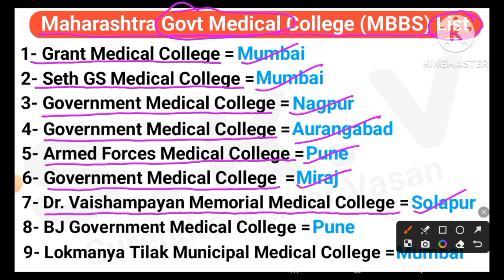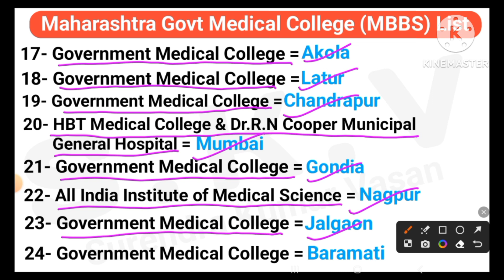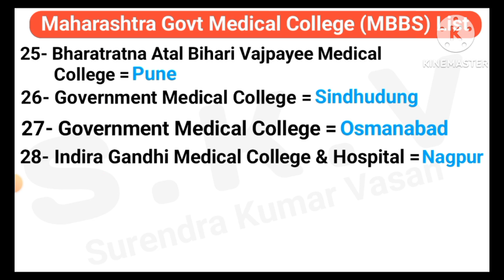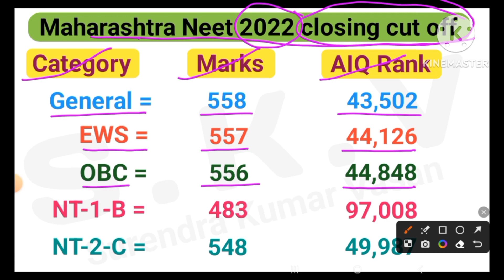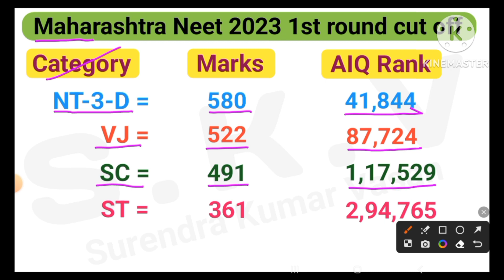Maharashtra neet cut off 2023 || maharashtra govt medical college list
maharashtra neet cut off 2023 || maharashtra govt medical college list || maharashtra neet cut off 2022
skv neet quiz

maharashtra neet ug counselling 2023
maharashtra neet registration 2023
maharashtra neet counselling 2023 date
maharashtra neet 2023 expected cut off
maharashtra neet counselling
maharashtra neet cut off 2022 mop up round
maharashtra neet cut off 2023 aiq
maharashtra neet cut off 2022 mbbs
maharashtra state quota neet ug 2022 cut off
maharashtra neet cut off 2022 ug
maharashtra neet cut off 2021
maharashtra government medical college cut off 2022
maharashtra government medical college cut off 2023
maharashtra government medical college
maharashtra government medical college ranking
maharashtra government medical college list
maharashtra government medical college cut off
maharashtra government medical college preference list
maharashtra government medical college cut off 2023 aiq
maharashtra government medical college all india cut off
maharashtra govt medical college cut off 2022
maharashtra govt medical college
maharashtra govt medical college list
maharashtra govt medical college cut off 2023
maharashtra govt medical college cut off 2022 aiq
maharashtra govt medical college cut off 2021
govt medical college in maharashtra
maharashtra neet cut off 2023 round 1
1st round cut off neet 2023 maharashtra
neet cut off 2023 for mbbs government college maharashtra
neet cut off 2023 in maharashtra
cut off neet 2023 for government college in maharashtra
neet cut off 2023 for mbbs semi government college maharashtra
maharashtra neet cut off 2023 for sc category
maharashtra neet cut off 2023 for sc students
maharashtra neet cut off 2023 for sc and st
obc cut off for neet 2023 maharashtra
maharashtra neet cut off 2023 for general category
maharashtra neet cut off for category wise
maharashtra mbbs college preference list
maharashtra government mbbs college list 2023
mbbs list 2022 maharashtra
maharashtra neet closing rank 2021
maharashtra neet closing rank 2022
maharashtra neet marks 2023
maharashtra neet marks 2022
maharashtra neet marks 2021
maharashtra neet marks for government college
maharashtra neet marks distribution
neet rank vs marks 2023 maharashtra
maharashtra top mbbs college
top 10 mbbs college in maharashtra
maharashtra best mbbs college